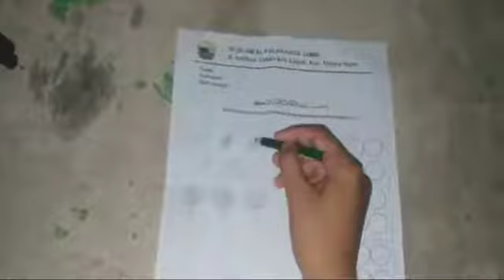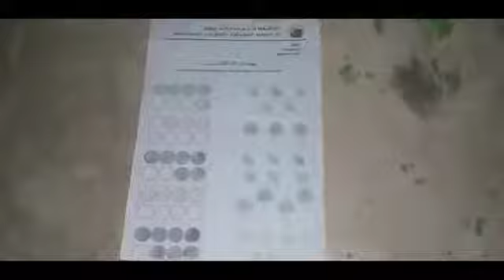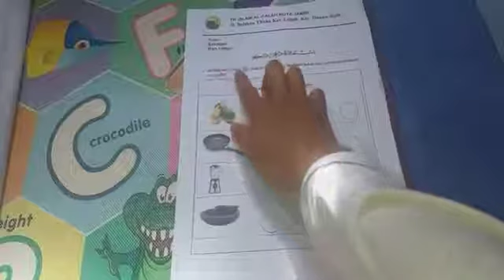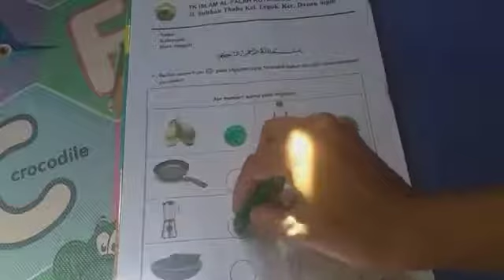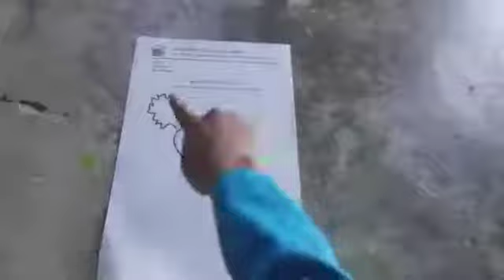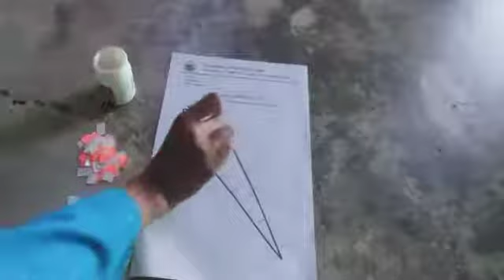Resti Wahyuni Tyastuti || Praktek mengajar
TK. Islam Alfalah kota Jambi||PIAUD UIN Jambi